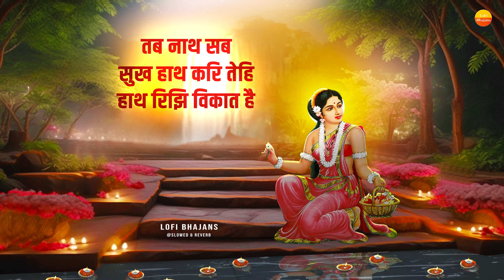सीता नवमी स्पेशल - Rasraj Ji Maharaj - श्री जानकी स्तुति - Janki Stuti - Sita Maa Stuti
Jio Saavn Wynk iTunes Spotify Amazon

Album - Janki Stuti-Lofi
Song - Janki Stuti-Lofi
Singer - Rasraj Ji Maharaj (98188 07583)
Music - Baljeet Singh Chahal
Lyrics - Traditional
20096-DVT_VNM/15105-TDVT-20096